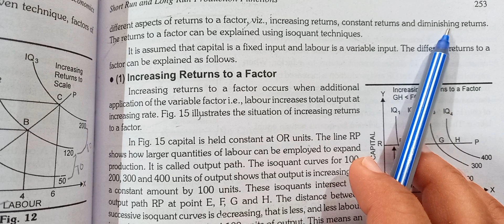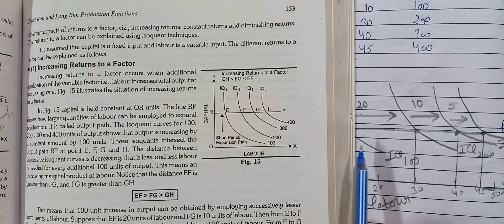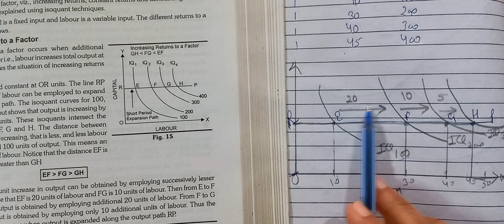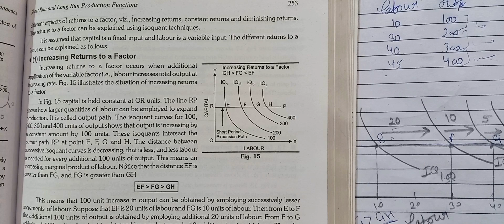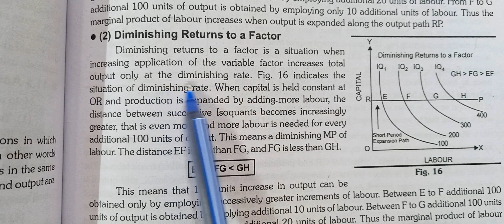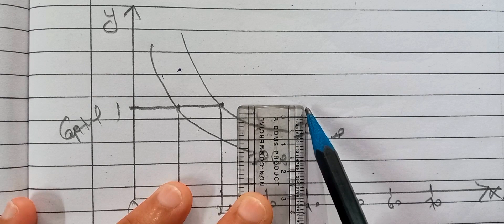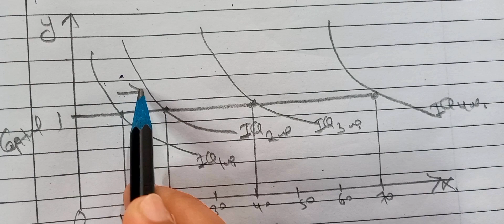ch-14/ lec-18/ isoquant curves and returns to a factor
account classes, business classes, economics classes, statistics classes, maths short videos and ugc net classes